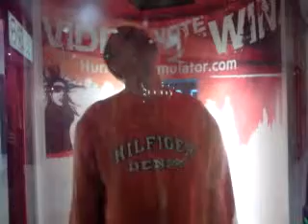Derek in the hurricane machine flashing everyone 11-20-2010.3GP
at the mall in Enid Oklahoma